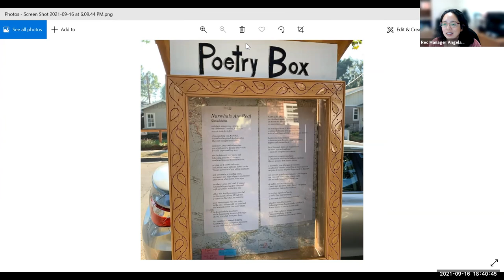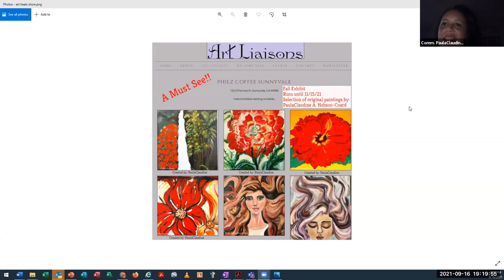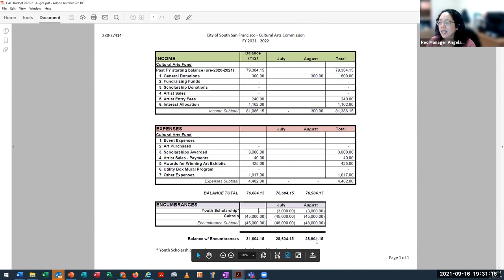Cultural Arts Commission - September 16, 2021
Meeting of the Cultural Arts Commission of the City of South San Francisco.